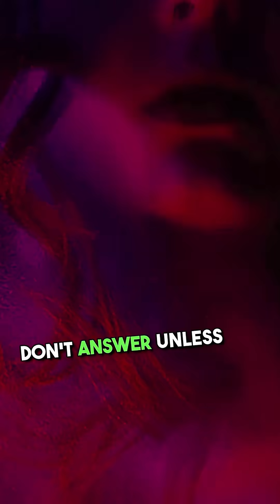Why does AI hallucinate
It turns out the very training objective of language models indirectly rewards making things up. They're told to guess the next token in a sequence, not to stay silent. Claude has a separate anti hallucination regimen, so the model often refuses to answer when it doesn't know which is exactly what we want. Yet we've all seen hallucinations happen, even in the most advanced models. Why? Refusal is the default. Inside the model, there's a circuit that enforces don't answer unless it's confident. But if the question concerns something familiar, say a well known person like Michael Jordan, a competing known entity circuit kicks in, overrides the ban, and the model answers. Ask about a fictional person, Michael Batkin, for instance, and the band stays put. Claude politely declines. The scientists tested this with literal neurosurgery. They switched on the known entity circuit for a name the model had never seen and switched off the unknown marker. The ban vanished, and Claude hallucinated an answer. Michael Batkin is a chess player, so a glitch can happen even without manual tampering. The model recognizes the pattern of a name, lacks real facts, disables the guard, and starts inventing a plausible but false story. Once that guard is down, the model keeps going, fabricating more details to sound convincing. That is how natural hallucinations are born.